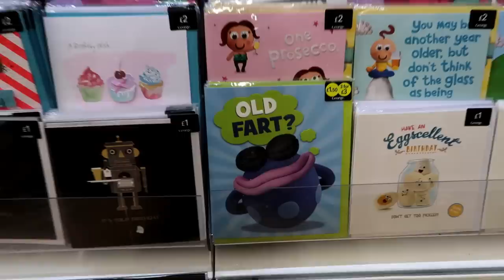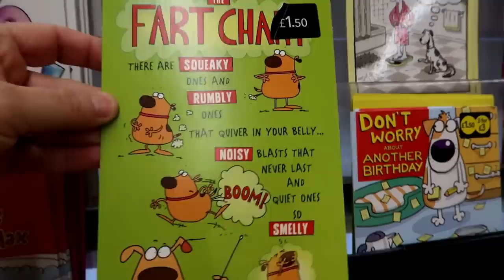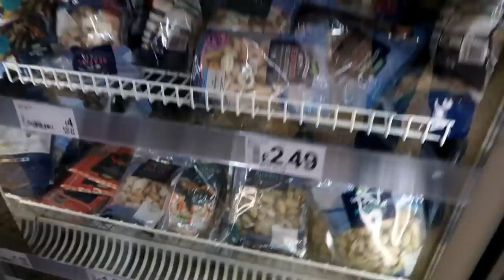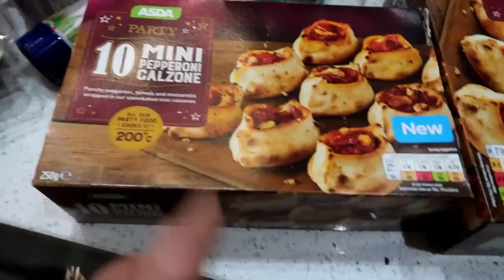OMG our Christmas food shopping haul !!!